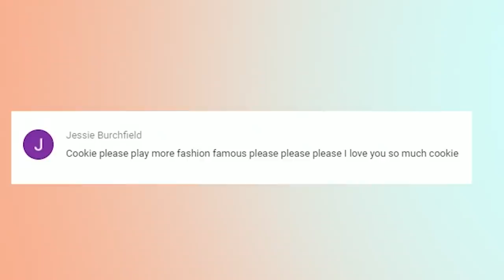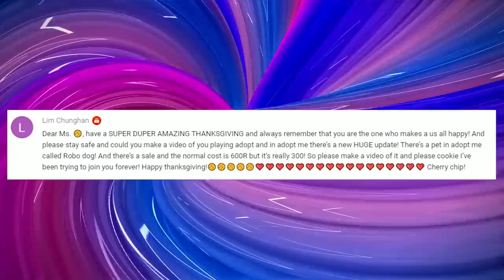Sister Flexes on Hater ! New Update Adopt Me Robo Dog Pet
Have you seen the new Adopt Me Robo Dog yet? Let's check it out together in this video and walk the runway in Fashion Famous! Enjoy the video Hugs!